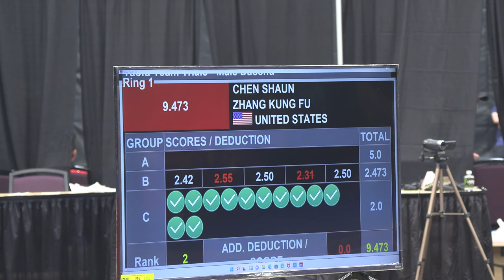Shaun Chen Men's Daoshu 9.473 - US Wushu Team Trials 2023